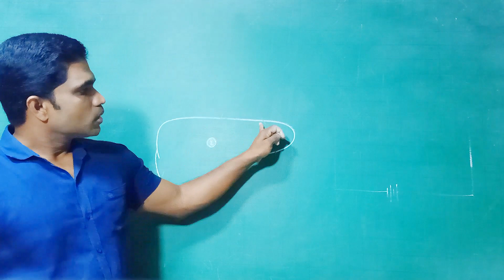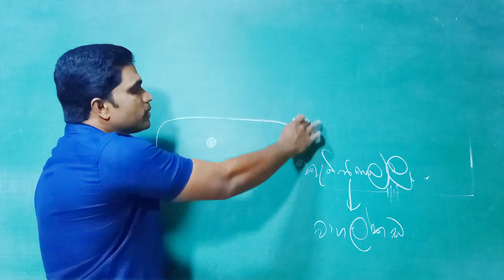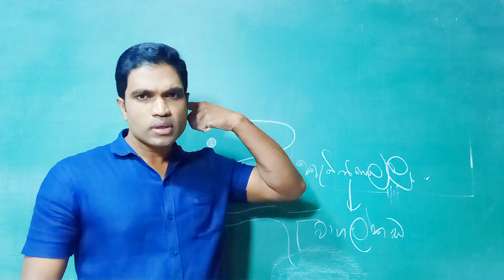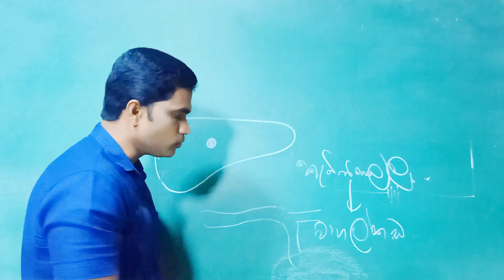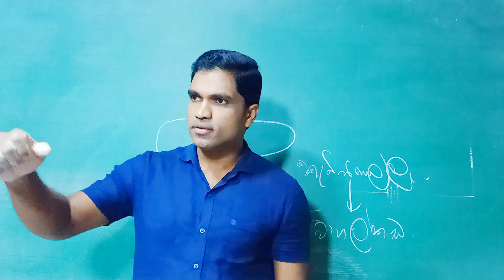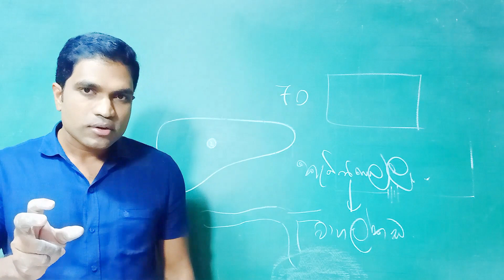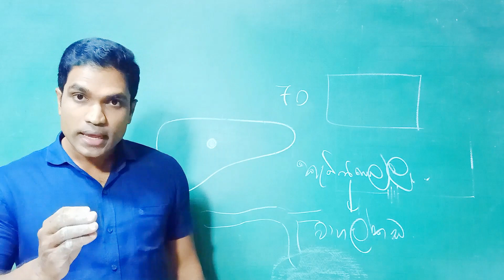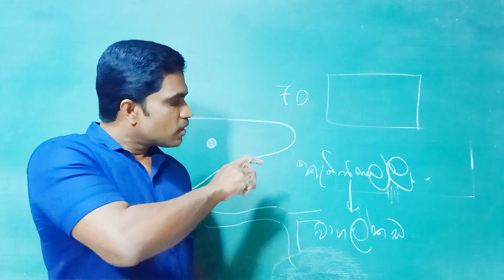සාරි ඇදන් බීල නටන අනුරාධපුරේ හාමුදුරුවෝ.වීඩියෝ සහිතයි.බිමදාගෙන වයසක අම්මලාට ගහන හැටි.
sudheera sampath